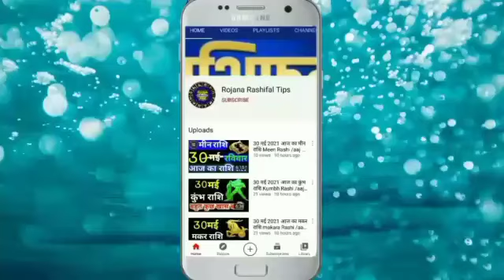10 जून 2021 आज का मिथुन राशि Mithun Rashi/Aaj ka Mithun Rashifal/Mithun 10June horoscope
10 जून 2021 आज का मिथुन राशि/Mithun Rashi/ Aaj ka Mithun Rashifal
Mithun 10June/Gemini horoscope

10june गुरुवार , 10जून_ Rashifal Mithun_Rashi Aaj _Rashi_ fal# mahajyotish_gyan_Astrology_tips#
Rashi _Mithun_astrology
Mithun rashifal video
Aaj Kaisa rahega mithun rashifal

मिथुन राशिफल
10 जून मिथुन राशि 2021
मिथुन दैनिक राशिफल
डेली मिथुन राशि
मिथुन राशि का राशिफल
महा राशिफल
मिथुन राशि का महाराशिफल
महा ज्योतिष राशिफल
वैदिक ज्योतिष
मिथुन वैदिक ज्योतिष
वैदिक ज्योतिष मिथुन राशि
गुरुवार  मिथुन राशि

Gemini
Geminihoroscope
Aaj Ka mithun Rashi
mithun Rashi 10June 2021
mithunRashi
mithun Rashifal
mahajyotish rashifal
mithun Rojana rashifal
mahajyotish panchang
Vedic jyotish chenal
vaidik Jyoti mithun Rashi
mithun vaidik jyotish